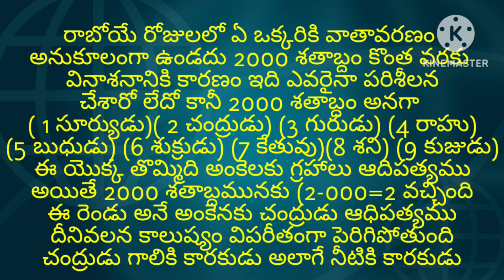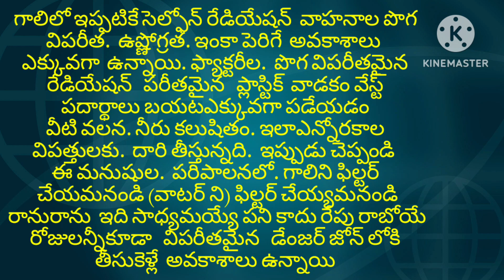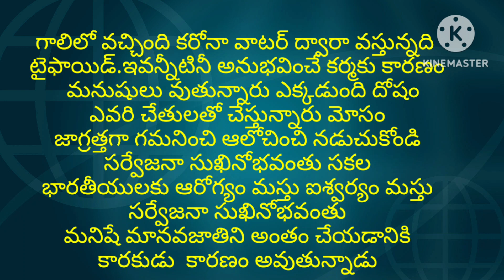రాబోయే కాలానికి పొల్యూషన్ ఉష్ణోగ్రత తట్టుకునే శక్తి మీలో ఎవరికి ఉంది జై భరతమాత